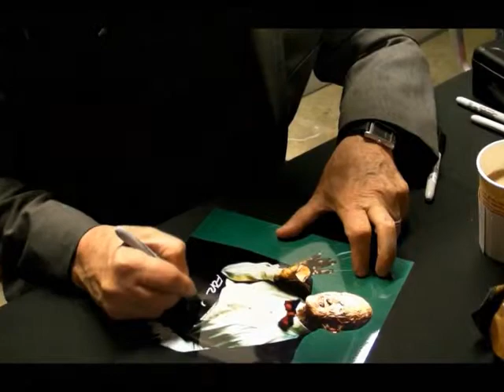Interviews Robert Englund Freddy Krueger